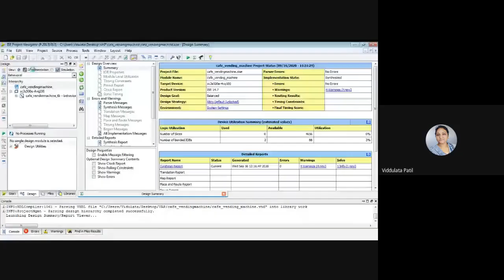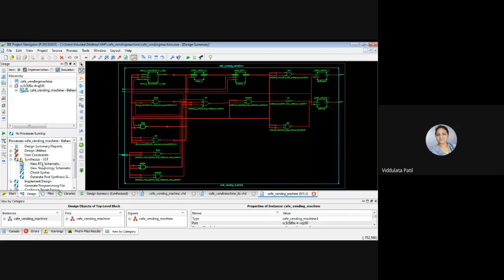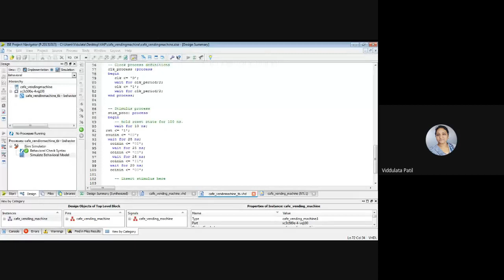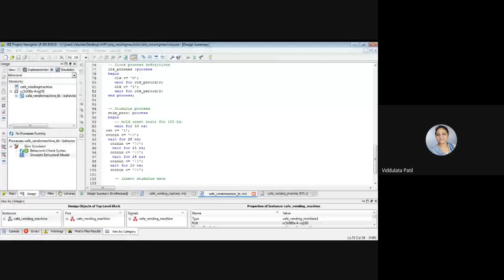Digital Design and HDL: State Machines